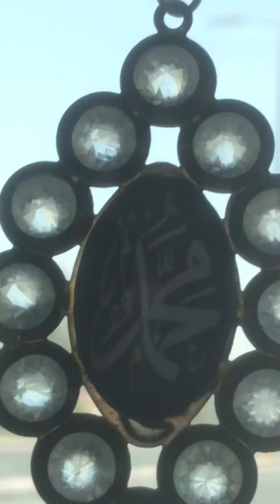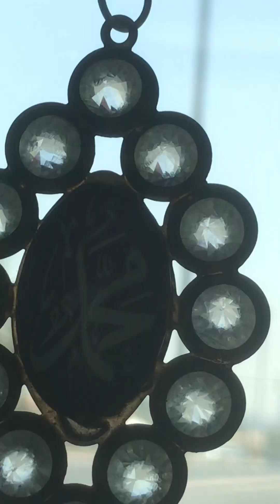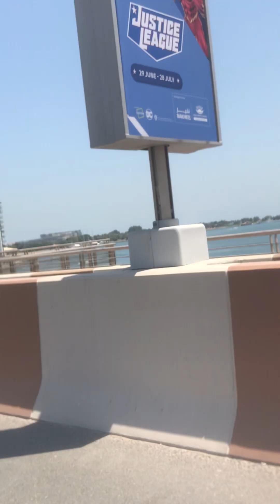Burj al Arab and palm jumairah view